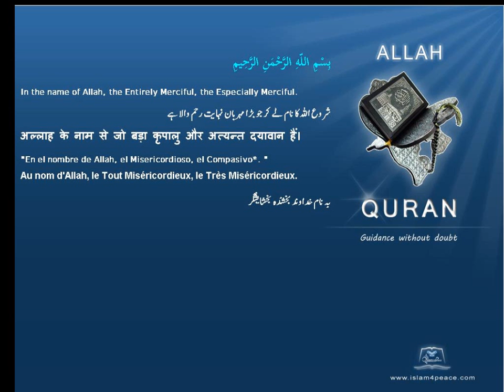Quran by Theme Turkish Locusts Islam4Peace com